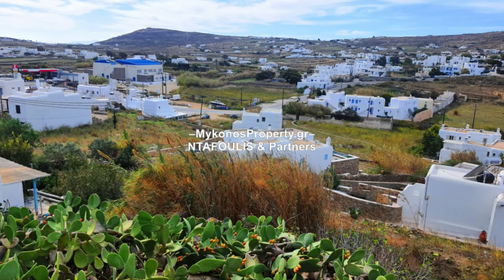Mykonos real estate - For sale plot 804 sq.m in Ano Mera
Plot between two residential streets.
It is permitted to build a house of 400 sq.m with extra semi-basement spaces of about 200 sq.m or a hotel building of 560 sq.m and additional auxiliary spaces.
MYKONOS PROPERTY Real estate agency Member of National Association of Realtors (NAR) NTAFOULIS & Partners Tel. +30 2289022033, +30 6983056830, Available in Viber, WhatsApp